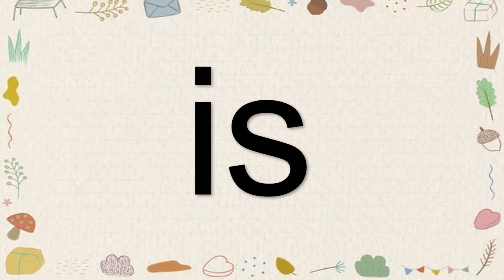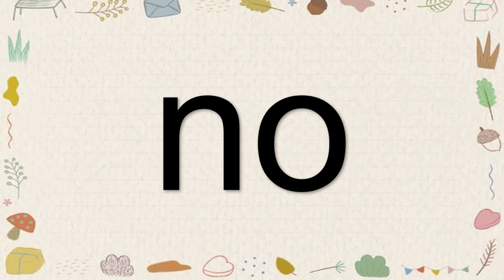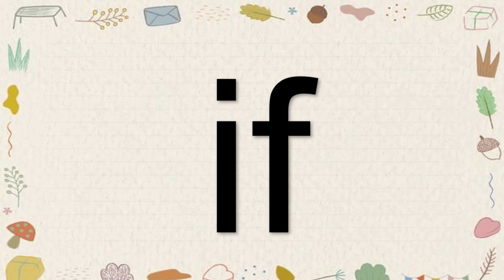Reading Simple Words/Practice Reading Basic Words